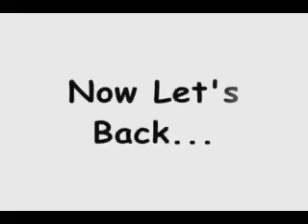Jermaine Jackson Remember This Is not Really It